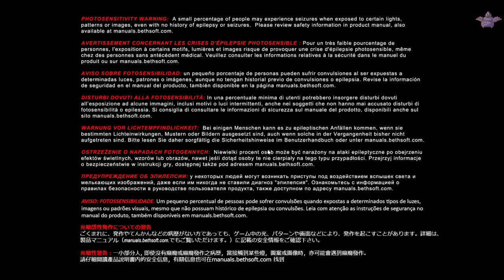DOOM (2016) - 31/7/2024 - No. 1